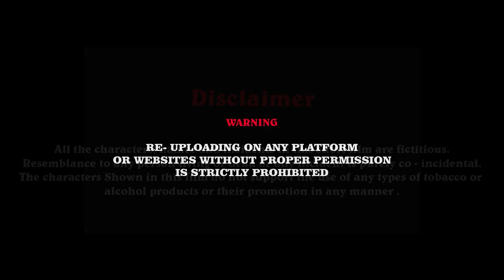PREM ( প্ৰেম ) !! ASSAMESE SORT FILM 2022 !! ANURAG & SHYAMIKA !! UPAKUL MEDHI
cast :
Anurag Lahan
Shyamika Borah
Kusum devi Borah
Jyotiprasad Nath
Khageswar Deka
Arpan

Cinematography - Manuj Nath

   Smita Borah

Skrip , Editing & Direction
UPAKUL MEDHI